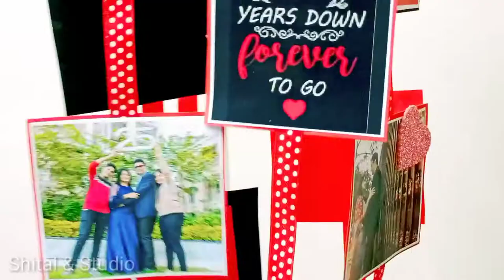Explosion Box | Photo wind chime | Special easy card | Simple card | unique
Hello friends , this Explosion Photo windchime Card is recently made by me as an order to be gifted on the occasion of 25th Marriage Anniversary 💕💕
I thought of sharing the idea with you all , so is the purpose of this video.

Love
Shital ❤️